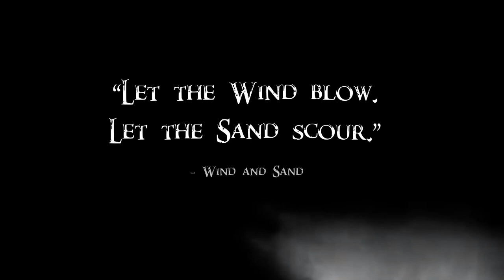The Desert Wind Exile [Skyrim Vanilla Unarmed Build] S1E6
Welcome to the SEASON ONE FINALE for our Vanilla Skyrim Character Builds series. We are two brothers dedicated to breathing new life into Skyrim through unique aesthetics and engaging roleplay. And don't worry, SEASON TWO is coming soon!! :)

Today's build is a powerful master of the Khajiiti martial art "Desert Wind". We became intrigued with the Desert Wind after learning about it in the Elder Scrolls Online, and decided to do our best to incorporate the idea in Skyrim.

If you want the strongest build in the game, as always, get yourself some Daedric crap or whatever have fun steamrolling. We're out here for a different reason, and we hope you enjoy looking at Vanilla Skyrim in a new light! We always strive for a combination of roleplay, aesthetic, and playability. While we use a few visual mods, all of the builds we produce are completely vanilla. Try them out and let us know what you think! And let us know what ideas YOU have!

Chapters

00:00 - 00:53 - Intro
00:54 - 2:04 - Character Snapshot
2:05 - 4:07 - Backstory
4:08 - 8:02 - The Roleplay
8:03 - 8:55 - Armor
8:56 - 9:20 - Spells // Shouts
9:21 - 10:48 - Stats // Perk Spread
10:49 - 11:58 - SPECIAL MOVES
11:59 - 12:55 - Outro

ART - Tai Lung - @RacecarArt, Zaheer - Empty and Become Wind - swadeart
Green Screen Magic - Tornado Effect